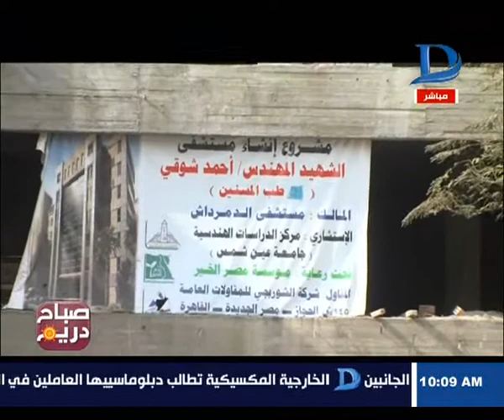صباح دريم| رأي المواطنين في مستوى خدمات المستشفيات الجامعية في مصر ..